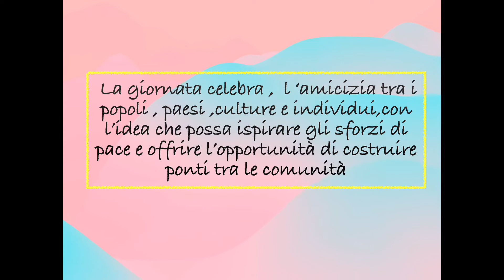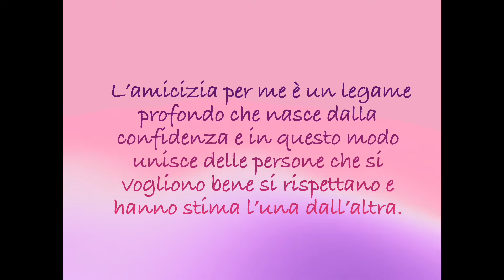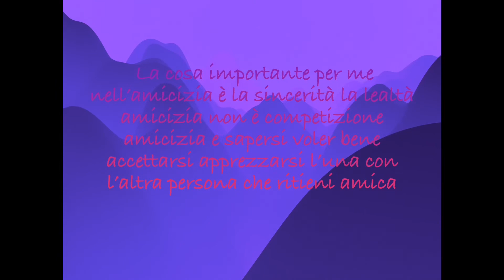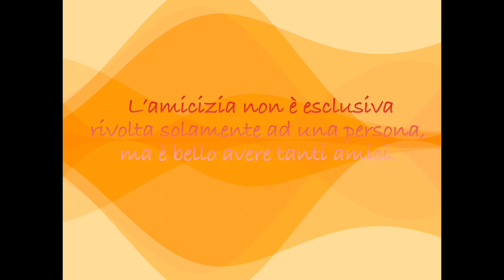La giornata mondiale dell’amicizia￼